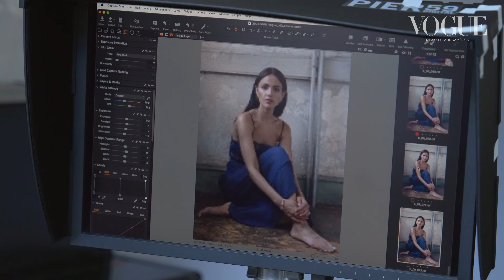Eiza González: el detrás de cámara de su portada para Vogue | Vogue México y Latinoamérica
Así es como la actriz mexicana deslumbró en nuestra portada de aniversario. Adéntrate en el behind-the-scenes y descubre cómo reflejar el estilo y la sofisticación que definen a una mujer legendaria.

¡Síguenos!